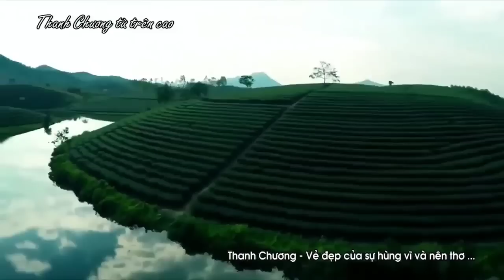Lỡ Hẹn Với Dòng Lam, Tìm Em Câu Ví Sông Lam - Những khúc Dân ca xứ Nghệ hay Mê Mẩn